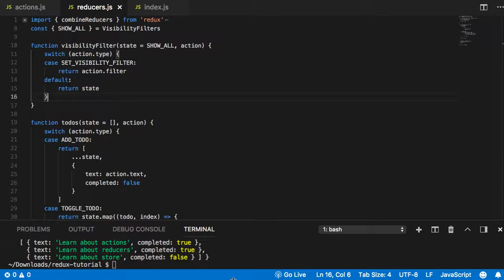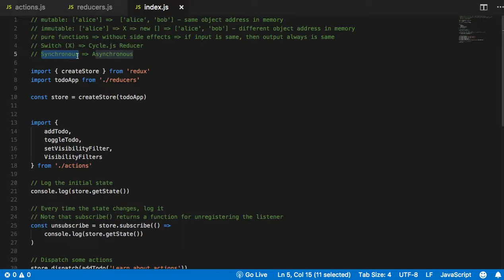[Redux] 03 - 작동 메커니즘